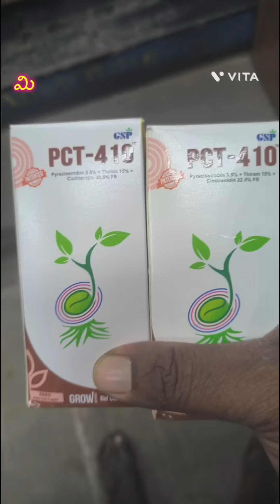మిరపలో కొమ్మ ఎండు వేరు కొల్లు పచ్చదనానికి అన్ని రోగాలకి పని చేసే ముందు gsp pct-410